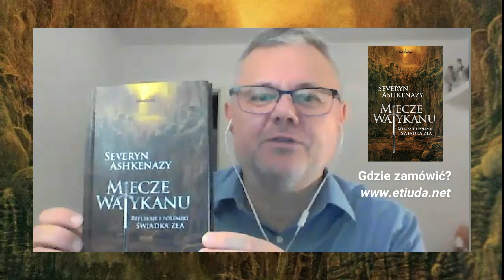Przeczytaj "Miecze Watykanu"!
Serdecznie polecam wszystkim lekturę książki Severyna Ashkenazego pt. "Miecze Watykanu"